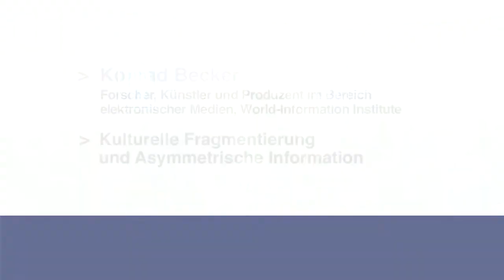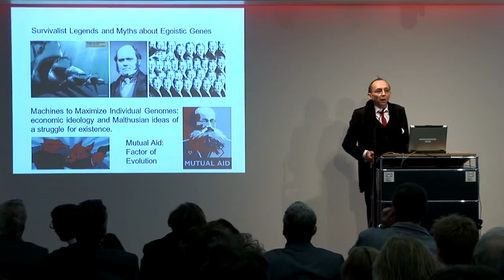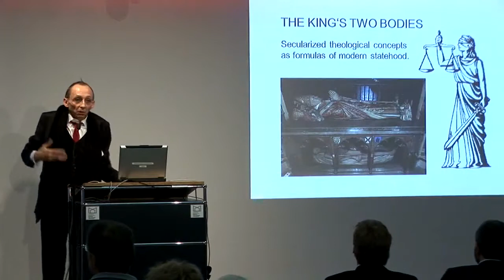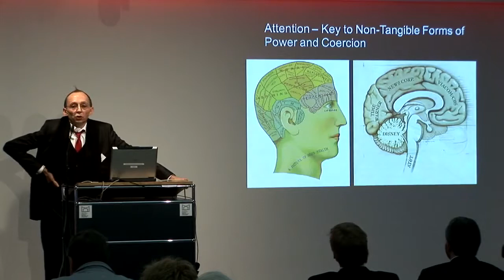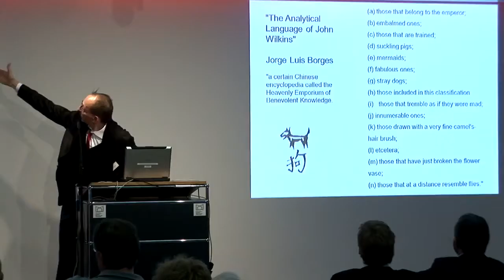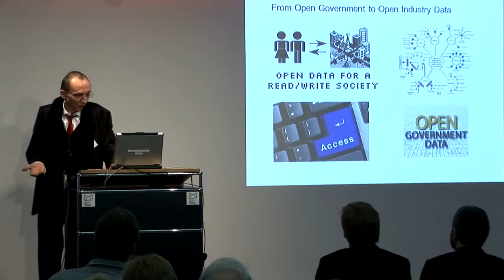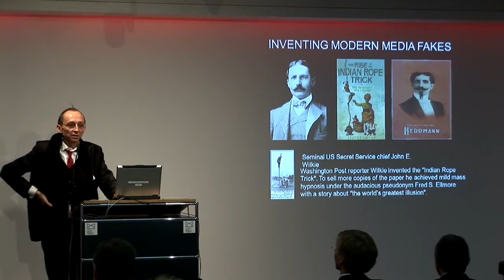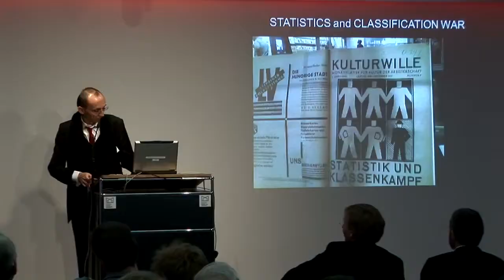Ins Netz gegangen - Konrad Becker: Kulturelle Fragmentierung und Asymmetrische Information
Konrad Becker, Forscher, Künstler und Produzent im Bereich elektronische Medien, World-Information Institute, über kulturelle Fragmentierung und asymmetrische Information.